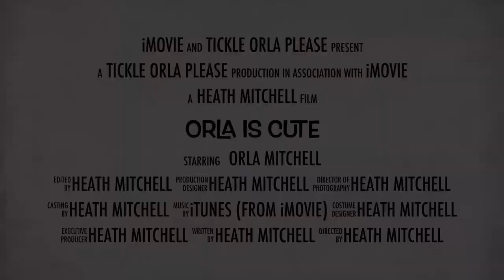Orla Trailer (Funny) (Orla is my Granny's dog)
Orla is my Granny's dog
I made this using iMovie.